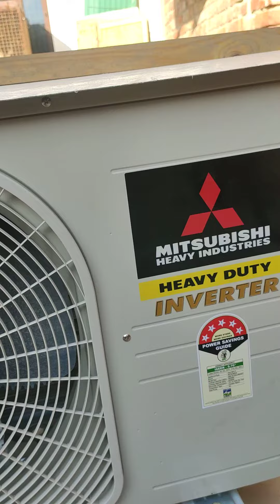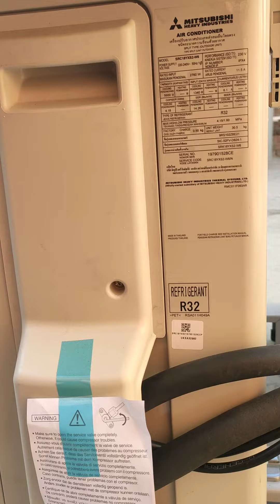mithasubishi heavy duty SRK18YXS2 W6 outdoor unit